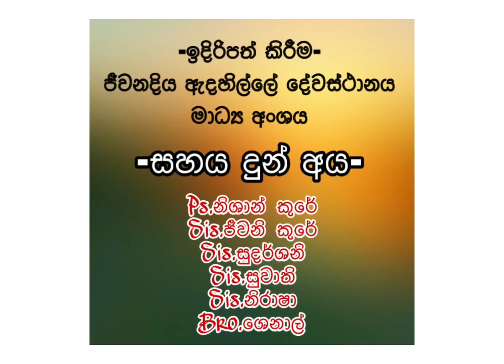2021.05.29 | අපගේ වෙහෙසවීම් නිෂ්ඵලය...!